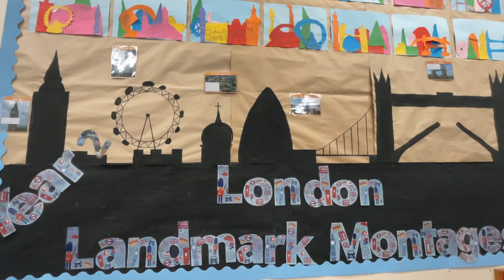Councillor Dr Kindy Sandhu talks to two Coventry school teachers ahead of UNESCO visit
On Thursday 23 March, city pupils will visit the House of Commons alongside the Chair of Unesco UK and MPs, to launch Coventry's approach for applying to become a UNESCO (United Nations Educational, Scientific and Cultural Organisation) Schools city, which will be hosted by Coventry MP Taiwo Owatemi. Here, councillor Sandhu talks to two Coventry school teachers ahead of that visit.